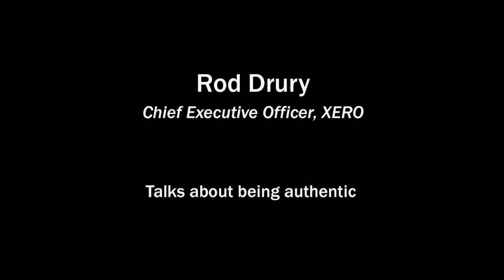Rod Drury talks about being authentic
Rod Drury talks about being authentic. This video is part of the Performance Improvement Framework's Getting to Great: your map to navigating the straits of internal leadership.